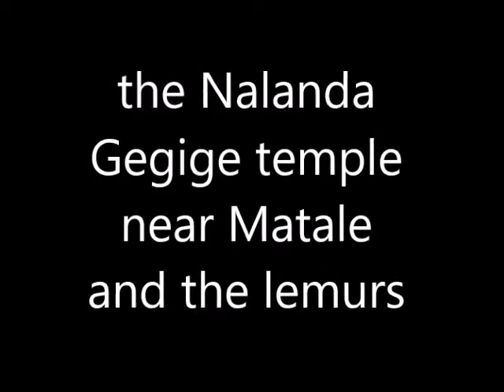the Nalanda Gegige temple and around, near Matale - 24 luglio 2004 - Sri Lanka vintage 2004 35=139